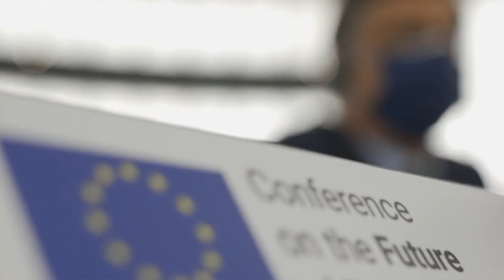CE QUE VOUS NE VERREZ PAS AU JT DEMAIN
Chaque année, le ou la présidente de la Commission européenne se pointe devant le Parlement européen pour son discours sur l'état de l'Union européenne. Grand moment de la politique européenne, vous n'en entendez pourtant jamais parler dans la presse télé alors que c'est important. Jennifer vous explique ce machin et fait le point sur ce qui pourrait être dit demain.

CRÉDITS
  ➔ MONTAGE : Jennifer Richard
  ➔ EXTRAITS VIDÉOS & IMAGES : JT TF1 - Euronews - Parlement européen - France 24 - Commission européenne - Le Parisien
  ➔ MUSIQUES : Musiques libres de droit disponibles sur YouTube Studio.